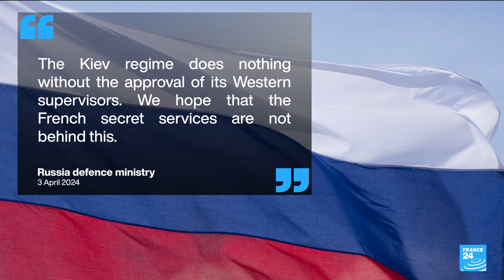Macron denounces 'threatening' remarks from Russia after rare phone talks • FRANCE 24 English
President Emmanuel Macron on Thursday denounced as "bizarre and threatening" Russia's tone following rare phone talks between the defence ministers of France and Russia, their first contact since 2022. On Wednesday, French Defence Minister Sebastien Lecornu reached out to his Russian counterpart Sergei Shoigu, saying France was ready to step up exchanges to battle "terrorism", according to the French defence ministry.